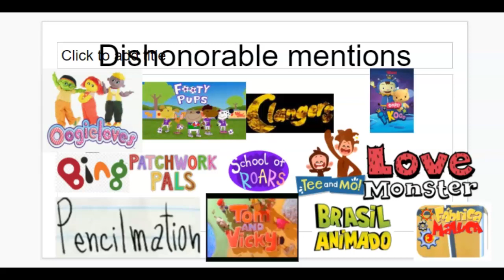for Lucas Mcsherry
add Tom and Vicky Brasil Animado and Fabrica Maluca in your Dishonorable mentions